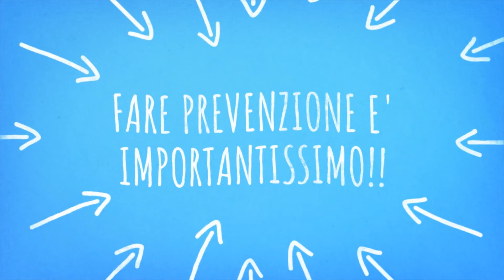1° GIORNATA DI SCREENING CAVO ORALE promossa da ASSOCIAZIONE NASO SANO | AELC | USL UMBRIA 1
I tumori del cavo orale sono difficilmente diagnosticabili perché spesso possono essere confusi con semplici lesioni. Il carcinoma squamocellulare orale (SCC), il più aggressivo e di cui la lingua rappresenta la sede maggiormente interessata, colpisce circa 8000 persone ogni anno. Oltre il 95% è fumatore di tabacco, consumatore di bevande alcoliche, o entrambi. Oltre a questi fattori, stiamo assistendo a un incremento del virus HPV (Papilloma Virus), specialmente tra la popolazione più giovane. Questo virus è molto comune e si trasmette attraverso i rapporti sessuali orali, alcune sue forme sono in grado di aggredire le lesioni della bocca creando cellule tumorali.

Tumore del cavo orale: quali sintomi?
La presenza sulle mucose del cavo orale di una tumefazione persistente, di una macchia bianco rossastra che non si risolve, ovvero di una ferita che non si rimargina, sono possibili segnali di allarme perché potrebbero essere la manifestazione di una lesione pre-tumorale o tumorale del cavo orale.

Diagnosi precoce: perché è importante?
Quando il carcinoma è rilevato e curato nella sua fase iniziale è possibile ottenere una guarigione completa e avere uno standard di sopravvivenza che va dal 75% al 100% dei casi consentendo, peraltro, interventi meno demolitivi per il volto e per il cavo orale. E proprio per questo, fare prevenzione è importantissimo.

Sei interessato ad uno screening gratuito?
Venerdì 3 Maggio 2019, dalle 9:30 alle 13 presso l’Ospedale di Gubbio-Guado Tadino (USL Umbria 1), i medici specialisti volontari della Associazione “Naso Sano”, delle U.O di Otorinolaringoiatria e Odontoiatria USL Umbria 1, con il supporto dei volontari della Associazione Eugubina Lotta contro il Cancro (Aelc), effettueranno visite gratuite di prevenzione. Lo screening comprende un check-up di gengive, lingua e tessuti molli della bocca, ma consente anche di capire come effettuare l’autoesame e possedere quindi tutte le informazioni utili per difendersi dal tumore del cavo orale.Per conoscere i fattori di rischio e il corretto stile di vita, per saper riconoscere i sintomi e comprendere a fondo l’importanza della prevenzione, visita il sito